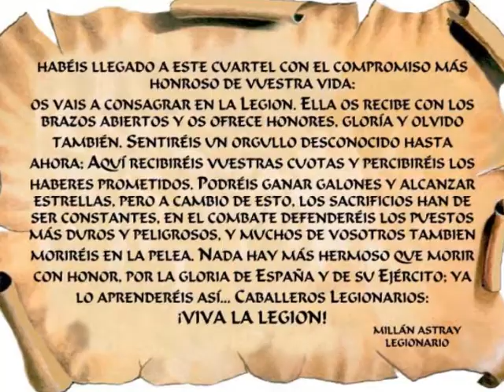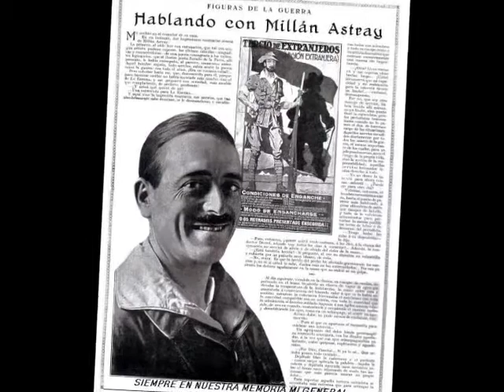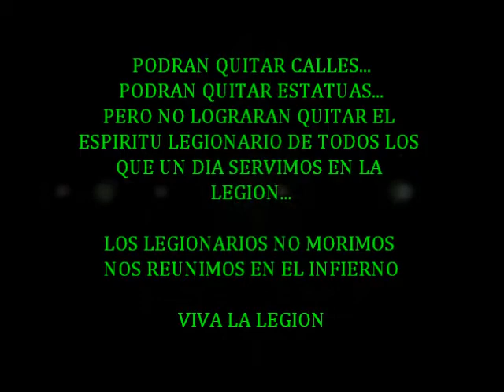MiLLAN ASTRAY LEGIONARIO.wmv